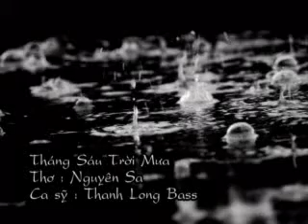Tháng sáu trời mưa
Tháng sáu trời mưa trời mưa không dứt
Trời không mưa anh cũng lạy trời mưa
Anh lạy trời mưa phong kín đường về
Và đêm ơi xin cứ dài vô tận

Mình dựa vào nhau cho thuyền ghé bến
Sưởi ấm đời nhau bằng những môi hôn
Mình cầm tay nhau nghe tình dâng sóng nổi
Hãy biến cuộc đời thành những tối tân hôn

Da em trắng anh chẳng cần ánh sáng
Tóc em mềm anh chẳng thiết mùa xuân
Trên cuộc đời sẽ chẳng có giai nhân
Vì anh gọi tên em là nhan sắc

Anh vuốt tóc em cho đêm khuya tròn giấc
Anh sẽ nâng tay cho ngọc sát kề môi
Anh sẽ nói thầm như gió thoảng trên vai
Và bên em tiếng đời đi rất vội

Trời không mưa em có lạy trời mưa
Anh vẫn xin mưa phong kín đường về
Anh nhớ suốt đời mưa tháng sáu